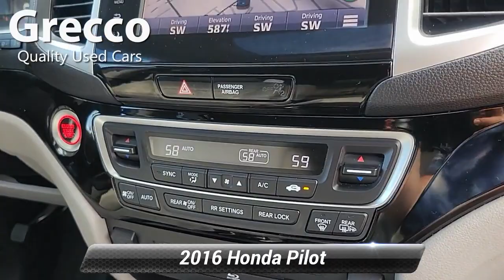Used 2016 Honda Pilot Touring, Rockaway, NJ T05530B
Grecco Quality Used Cars &amp; Auto Service Center